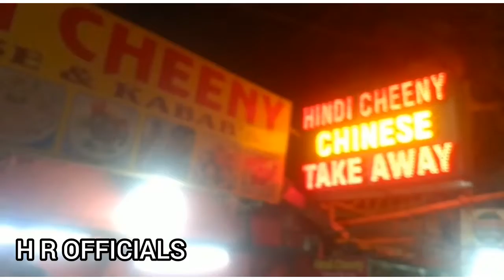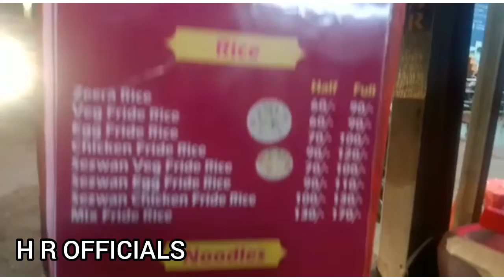chicken fried noodles/Hindy -chinese chicken fried noodles making by expert chief Telangana Hyd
chicken fried noodles/Hindy -chinese chicken fried noodles /chicken fried noodles making by expert chief